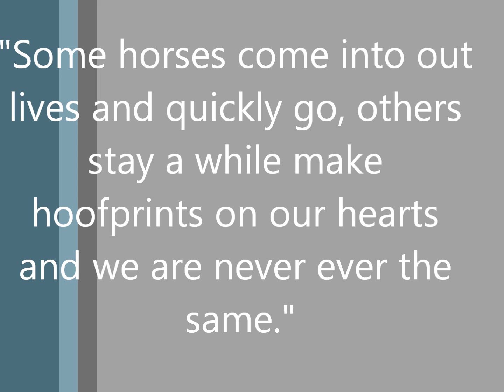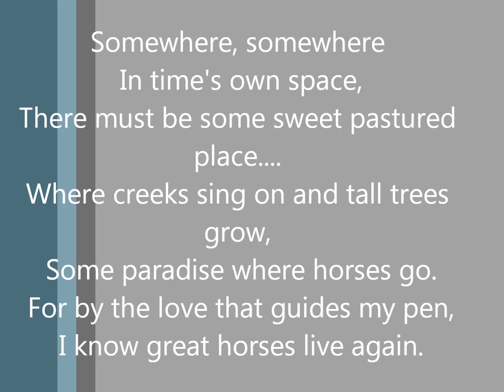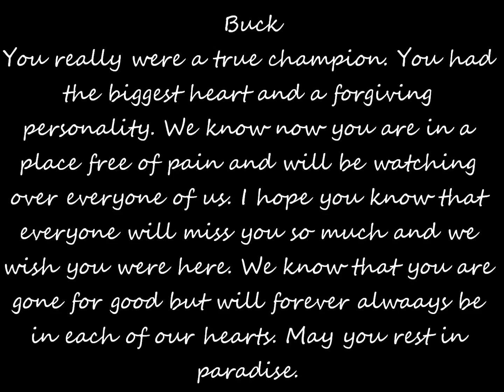We will never forget you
Hey guys so on Friday my nanas horse had to be put down and he was only thirteen. He died from colic and his gut twisted. Before we took him to the vet I held on to his lead rope and he was laying down and i was petting his face and he started to close his seyes. I knew at that moment he was going to be put down. It was very hard for my whole family because we all loved him and he was supposed to be passed down to my little brother from my nana. RIP Buck,never to be forgotten. ♥